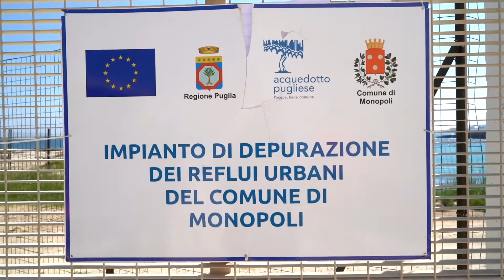L’Assemblea degli azionisti di Acquedotto Pugliese approva il report integrato 2019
Un importante traguardo frutto dell’impegno quotidiano al servizio di famiglie e imprese, per uno sviluppo sempre più responsabile e sostenibile